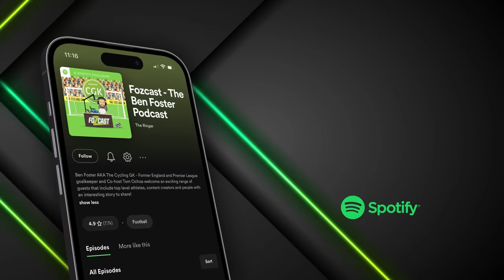My ONE Rule When Swapping Shirts at Full Time…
This week we had Premier League legend Jonas Olsson on the Fozcast! In this clip, Jonas talks to us about his one rule about swapping shirts after a game and the one shirt that he was glad he got!